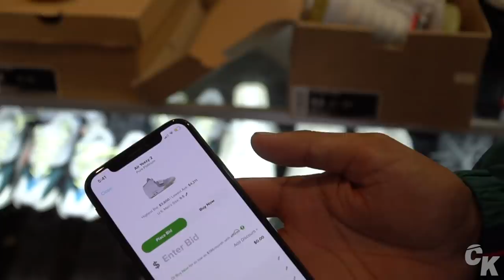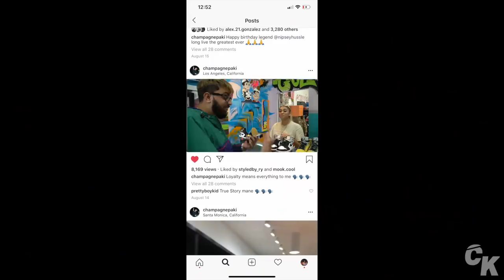DRIP CHECKING EMPLOYEES AND CUSTOMERS!!!!!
7565 Melrose Ave Los Angeles, CA - (COOL KICKS LA)
7718 Melrose Ave, Los Angeles, CA 90046 - (The CooL)
6701-U Loisdale Road, Springfield, Virginia - (COOL KICKS VA)
1340 3rd St. Promenade, Santa Monica, CA - (COOL KICKS SANTA MONICA)